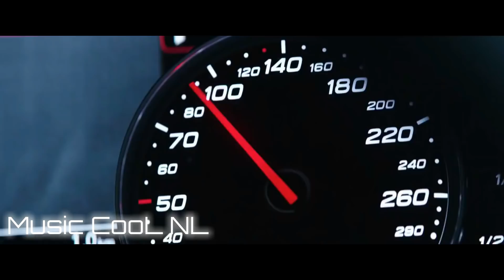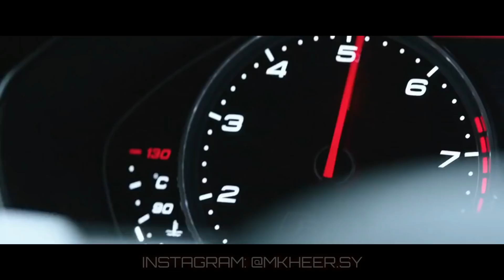عندما تتحدى المافيا الاودي | أجمل ريمكس أغنية عربية "خلوني نعيش" مع أحلى فيلم أكشن 2018 ❤️🔥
✪ كلمات تخص محرك البحث ✪

اغنية اجنبية حماسية مره ناار لا تفوتك 2016 روعة